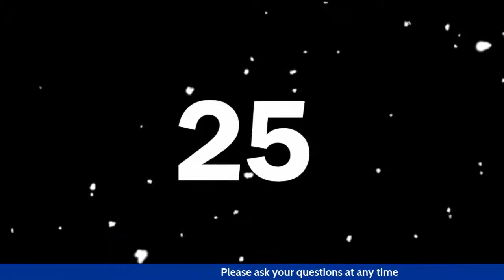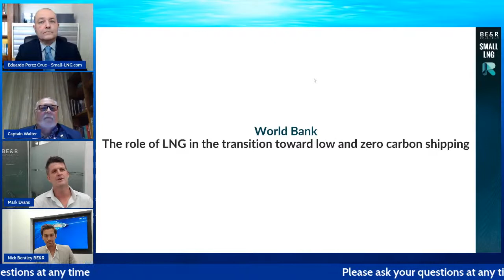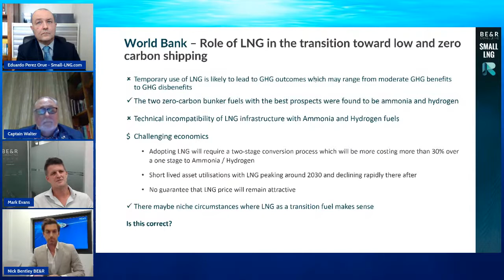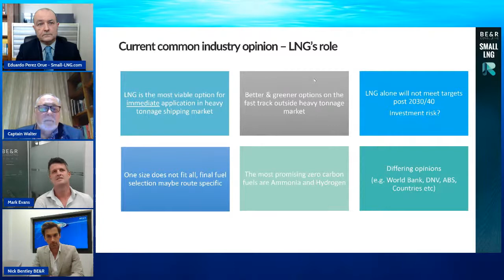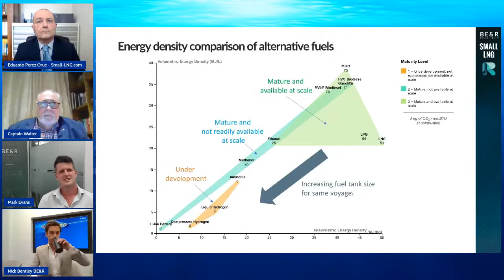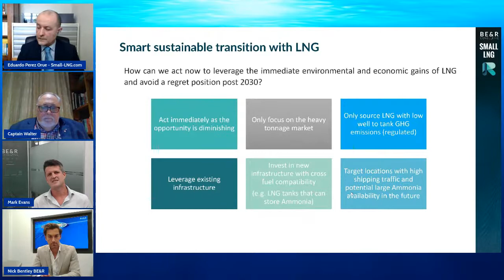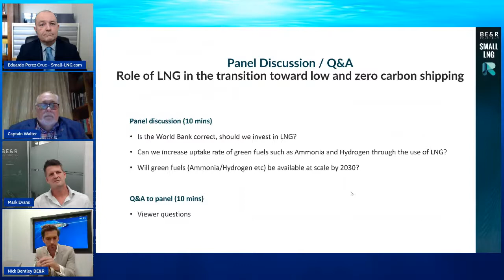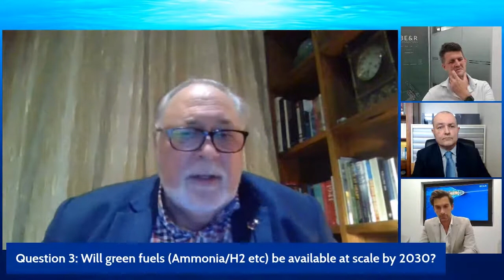Is the World Bank wrong about LNG?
"The Potential of Zero-Carbon Bunker Fuels in Developing Countries" suggests stopping investments in LNG, claiming that in the future will be better alternatives. We will challenge that conclusion and debate about the real options for marine fuels for the future.
Please join us for this presentation and panel discussion LIVE in Linkedin.